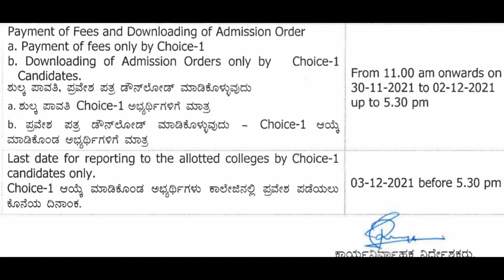List of Documents Required for Completing Admission Process